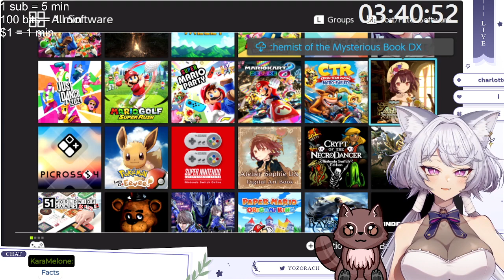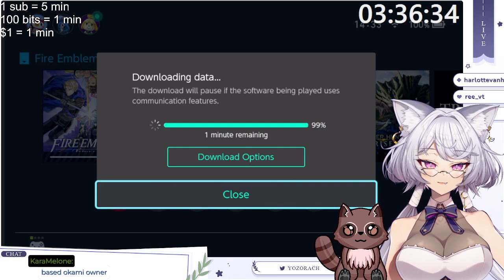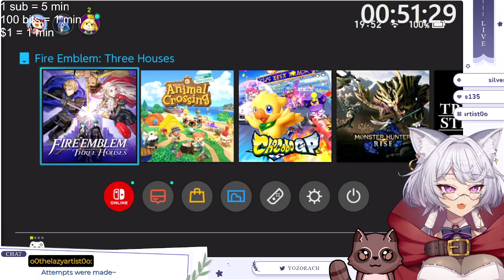Partner Anniversary Subathon! Day 6!